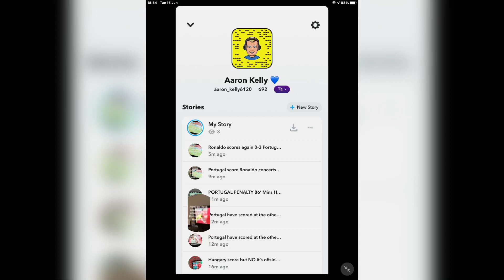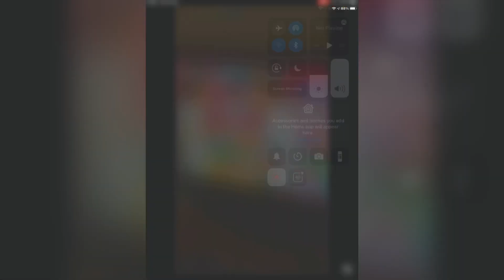My reaction to all 3 of Portugal’s goals vs Hungary at EURO 2020 | Hungary 🇭🇺 0-3 🇵🇹 Portugal